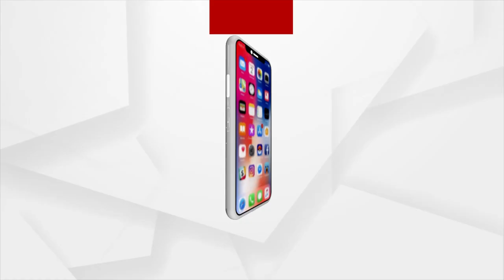ଶ୍ରୀଲଙ୍କାରେ ଉତ୍କଟ ହେଲାଣି ଖାଦ୍ୟ ଅଭାବ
ଭୟାନକ ଆର୍ଥିକ ଦୂରାବସ୍ଥା ଭୋଗୁଛି ଶ୍ରୀଲଙ୍କା । ନିଜ ପିଲା ମାନଙ୍କୁ ଲୋକେ ତିନି ଓଳି ଖାଇବାକୁ ଦେଇ ପାରୁ ନାହାନ୍ତି ବାପା ମା’ । ଜଳଖିଆ ପାଇଁ ବି ଅଣ୍ଟିରେ ଟଙ୍କା ନାହିଁ । ତେଣୁ ବାପା ମା ଜୋର ଜବରଦସ୍ତି ପିଲାମାନଙ୍କୁ ସୁଆଇ ରଖୁଛନ୍ତି ଦିନ ଦିପହର ଯାଏ ।  ଭାରତରେ ଯେଉଁ ବିସ୍କୁଟ ପ୍ୟାକେଟର ଦାମ ୩୦ ଟଙ୍କା, ତାହାକୁ ଶ୍ରୀଲଙ୍କାରେ କିଣିବାକୁ ପଡୁଛି ୧୩୦ ଶ୍ରୀଲଙ୍କା ମୁଦ୍ରାରେ ।